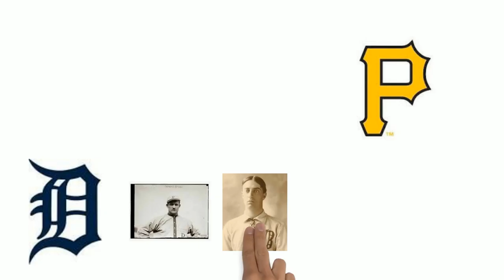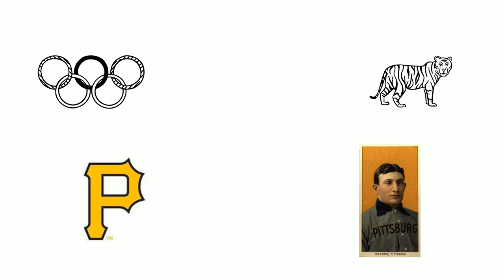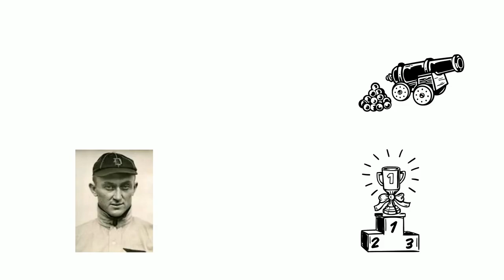1909 World Series- History of Baseball class (Pirates vs Tigers)